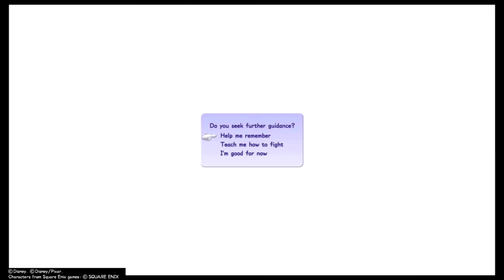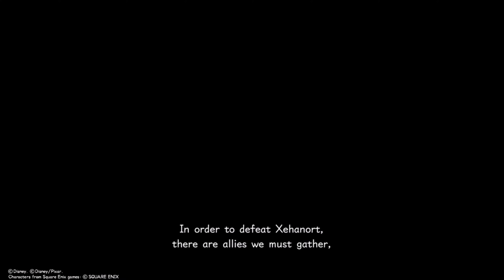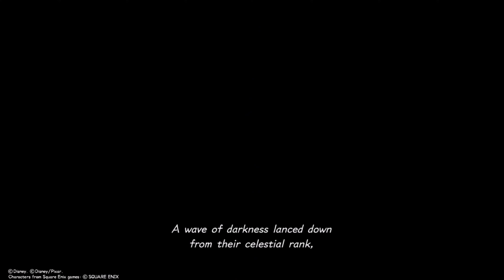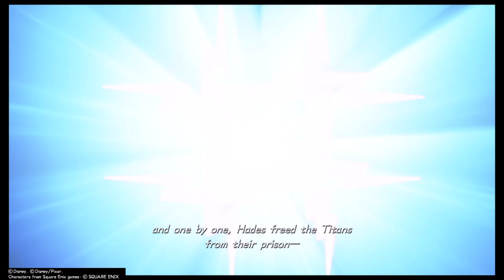IT'S FINALLY HERE (Kingdom Hearts III) (4K)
Finally were here with the final chapter in the story of Kingdom Hearts so let's find out on this new Adventure that is Kingdom Hearts III.